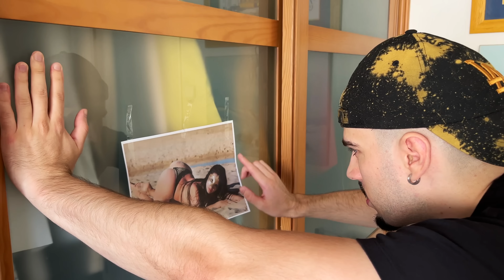Chicote - Cu de Melancia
2022 Chicote Music

Áudio:
Letra e interpretação: Chicote
Instrumental: Chicote
Mix: Chicote
Master: Chicote

Letra:

Cu de melancia
Cu de melancia
Cu de melancia

Diana, cu de melancia
Cu de melancia
Cu de melancia
Cu de melancia
Cu de melancia

Diana, tão bem que 'tás no meu monitor
Quem me dera que me quisesses como supervisor
Espalhaste rápido tipo COVID em Timor
Quando paraste com os vídeos grátis eu até senti dor

Enquanto pensava em ti, eu usava a Palmira
Tantas vezes tive sexo contigo e tu nem sabias
Falava de ti, lutava com que se ria
Ainda bem que tinha papel higiénico na pandemia

Diana eu disse eu quero ser teu cão e andar na linha
Quero fazer surf aí nessas tuas covinhas
Ficavas com a minha guita e tudo o que tinha
Mas disseste que o Uzzy tinha uma maior que a minha

Só queria 'tar contigo mas tu na-não
Eu disposto ao teu gosto dar-te pura ação
Só não posso garantir em termos da duração
Tens um rabo tão grande como o meu coração

Cu de melancia
Cu de melancia
Cu de melancia
Cu de melancia

O people diz "deixa disso é melhor cagares"
"Tu e ela 'tão em diferentes patamares"
Por mim andava o dia todo a ver-te a andares
Fico a pensar se terás disposição para me amares

Posso ser o teu vibrador porque eu sou vibrante
Como nunca tive contigo eu já sofri tanto
Quero uma vida pa' nós, sim eu já fiz planos
Vou roubar se for preciso pa' ter o teu OnlyFans

Penso em ti vezes de mais, chega a ser doentio
Vejo demasiado os teus vídeos mas eu não digo
Contigo é sempre a crescer, com as outras eu só mingo
Os meus tomates pensam que eu e tu temos noventa filhos

Ya, ya, tu és a minha viagra
Os meus amigos riem-se de mim mas não tem piada
Se disserem que não gostam de ti, é conversa fiada
Vejo-te sempre a dar a outros mas no fim para mim nada

Cu de melancia
Cu de melancia
Cu de melancia
Cu de melancia